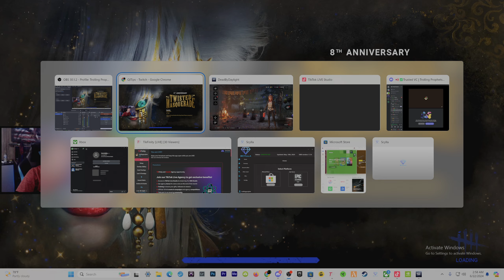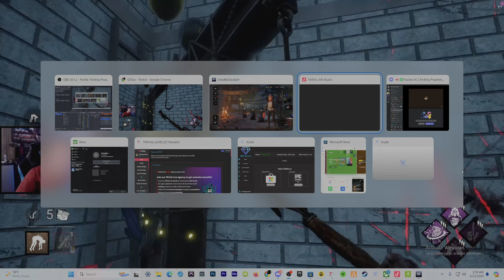THE GHOST OF KATE - Don't Pop This Twitch Streamer's Bubble! 😁 | Dead by Daylight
*Follow my links for treats!* 👇
😁 I aim to please!
🧙 trolling prophet
🔪 P100 Nurse™